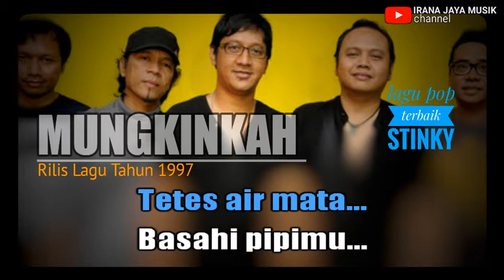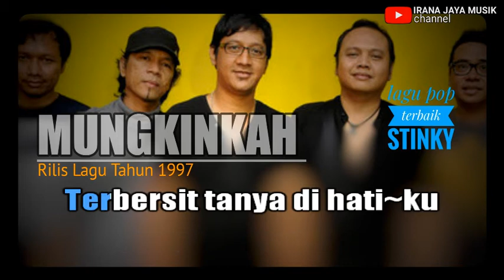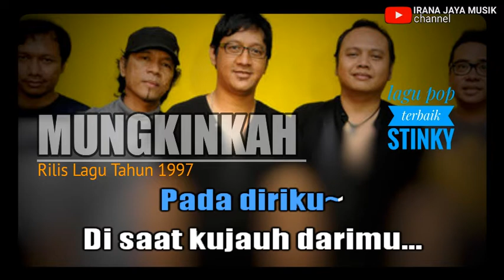Karaoke MUNGKINKAH STINKY, KARAOKE LIRIK HD LAGU TANPA VOCAL, IRANA JAYA MUSIK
DI POPULERKAN OLEH : GROUP BAND INDONESIA STINKY

Stinky adalah album musik pertama dari grup musik asal Indonesia, Stinky, yang dirilis pada tahum 1997. Berisi 10 buah lagu dengan lagu Mungkinkah sebagai lagu utama album ini. Dan lagu mungkinkah di rilis kembali pada tahun 2012 dengan vokalis wanita bernama Dona Amelia menjadi Mungkinkah 2.

wassalam 🙏🙏🙏